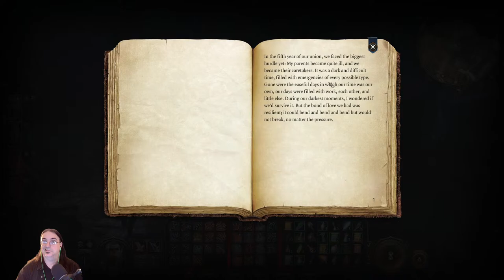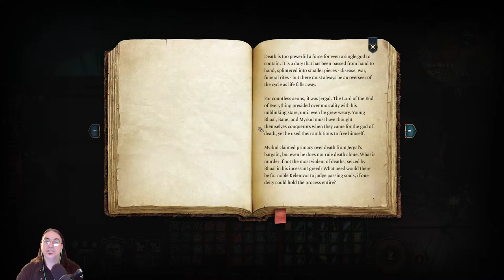Act 2 and Beyond!